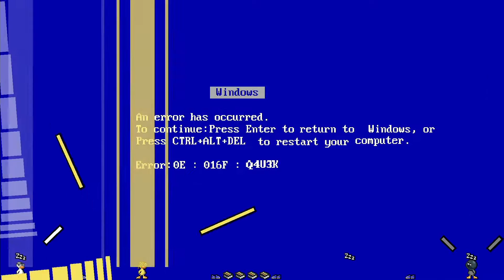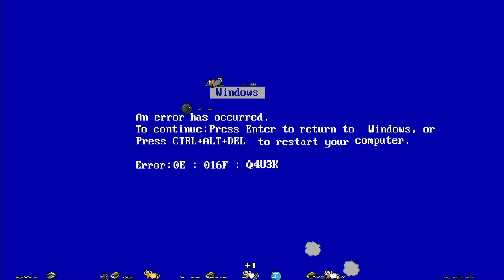Duck Game #12 with CucumberWang + SmartDonkey + Noytron - Custom Maps